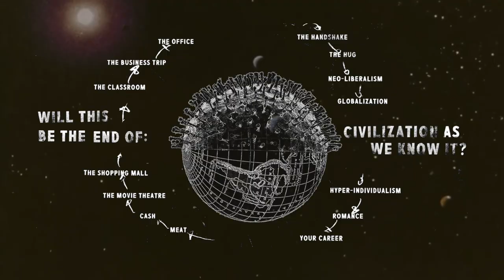Adbusters #150: Will Capitalism Implode?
Adbusters #150: Will Capitalism Implode? is OUT NOW!

Will the coronavirus spell the end of meat? Cash? The movie theatre? The shopping mall? The classroom? The business trip? The office? The handshake? The hug? Neoliberalism? Globalization? Hyper-individualism? Romance? Your career?

Is capitalism the real virus? Will this be the end of civilization as we know it? Amid the ashes, could we build a sane, sustainable future that computes?

There's no going back. We are in an era of narrative collapse, and we can rewrite the story. This moment of crisis is full of potential for destruction . . . but also for renewal. In this issue, we get to the bottom of the deep questions begged by this mess we're in.

Featuring the track ACAB by PUSH PUSH featuring Pussy Riot